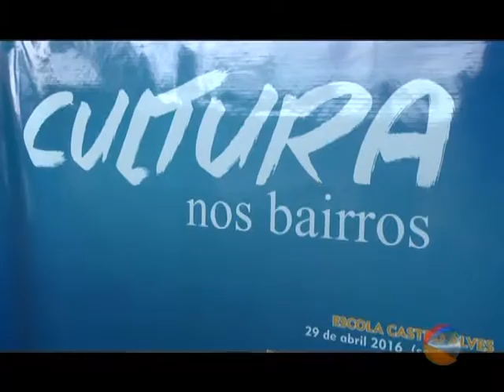PROJETO CULTURA NOS BAIRROS ACONTECEU NO JD SANTA CRUZ